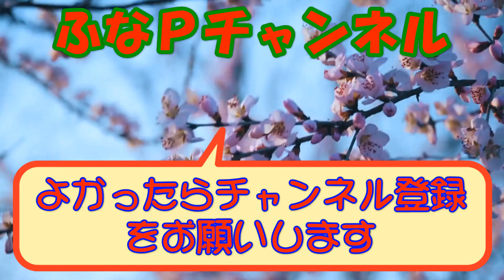しまむら | しまパト ◆HK WORKS LONDON 新作12/14◆ 大人女子に超おススメ！袖にキラリのプチプラアイテムを 紹介・精査＆コーデ 【アラカン女子のファッション】 ぷちあやさん 他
HK WORKS LONDON のプチプラアイテムを購入しました。
袖に上品なアクセントがついているプチプラアイテムです。
大人女子にピッタリ！

【商品紹介】
●しまむら
HK WORKS LONDON
mumuさん
dear.ful ぷちあやさん
SEASON REASON
SMIL-LEA そわんわんさん
yumiさん

●卑弥呼

UNTITLED

■動画紹介
など